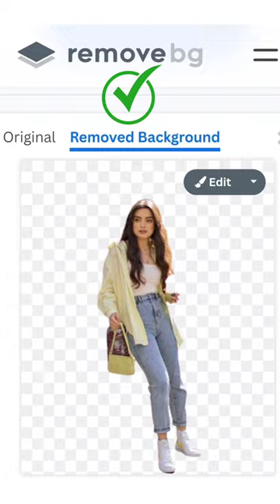3 Best Editing App For Photos 📸 | ये Editing Apps सबका फोन में होने चाहिए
Video Title - 3 Best Editing App For Photos 📸 | ये Editing Apps सबका फोन में होने चाहिए
About this video - 3 Best Editing App For Photos  Editing Apps सबका फोन में होने चाहिए
Photo editing apps without watermark
video editing apps slow motion
photo editing app for android phone
photo editing app for android malayalam
photo editing app for android free
pic editing app for android
best photo editing app for android 2022 best photo editing app for android in tamil